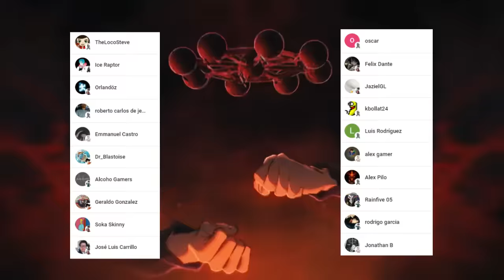💥 ITADORI Aterroriza a MAHITO ☄️ TODOU El BESTO BROTHER 🤯 Jujutsu Kaisen T2 Cap 21 Análisis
HOLA AMIGOS LES TRAEMOS UN NUEVO VÍDEO ESTA VEZ CON EL ANALISIS DE CAPITULO 21 DE LA SEGUNDA TEMPORADA DE JUJUTSU KASIEN, DEJENME SU OPINIÓN EN LOS COMENTARIOS.